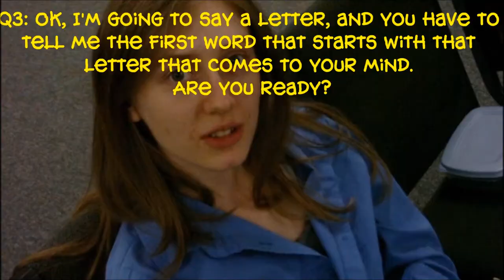Random and Spazzy Interviews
This is a bunch of interviews taken of random people in an attempt to film spazzy responses for the video "Joe Rules the World"